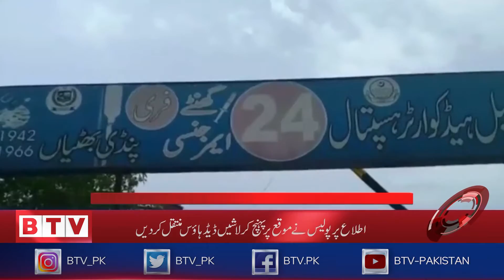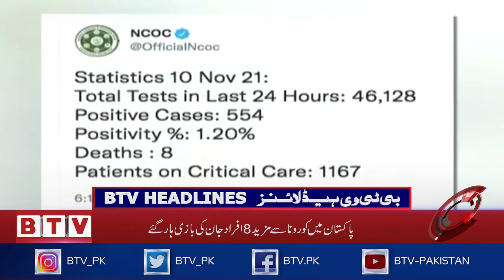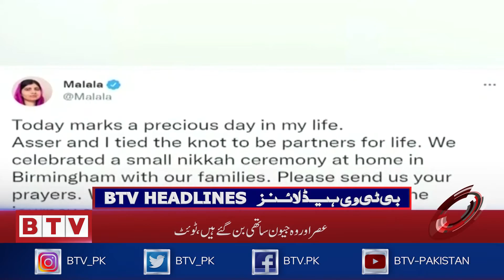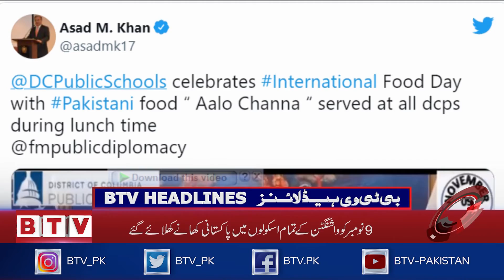SC adjourns hearing of APS case after PM Imran briefs bench I BTV Headlines I 3 PM I 10th Nov 2021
Prime Minister Imran Khan has said in the Supreme Court that there is no sacred cow in the country, so we will take action if the Supreme Court orders. Talking to Chaudhry, the Prime Minister told the court that he had gone to Peshawar on the day of the incident, went to the hospital and met the injured.